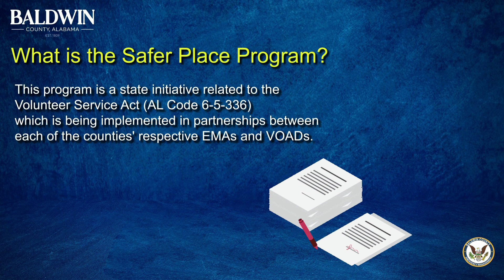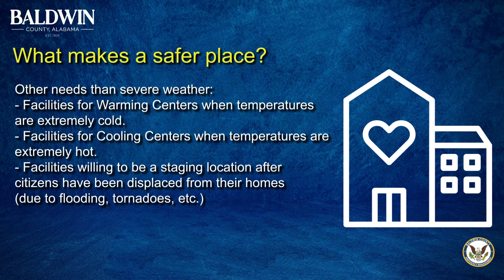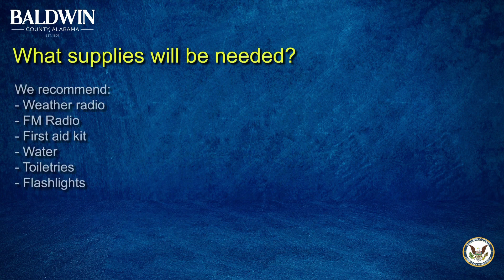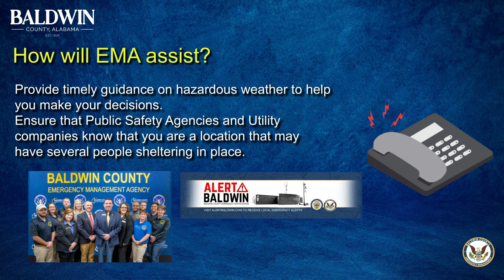What is the Safer Place Program?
The purpose of the Safer Places Program within the State of Alabama is to facilitate the opening of predesignated areas for citizens seeking a safer place to shelter prior to and during severe weather events. The Safer Places Program is not intended for long-term opening of a building as a mass care site. Instead, the intent of the program is to provide a safer place in the event a FEMArated tornado saferoom is unavailable for individuals to seek shelter during a severe weather event (such as a tornado or hurricane). The Safer Places locations will not be advertised as “storm shelters,” but as a location of last resort for those citizens who need a safer place to shelter during a pending severe weather event.

Act 2021-165 authorizes the Alabama Emergency Management Agency (AEMA) to create a Safer Places Program, including the guidelines for the program